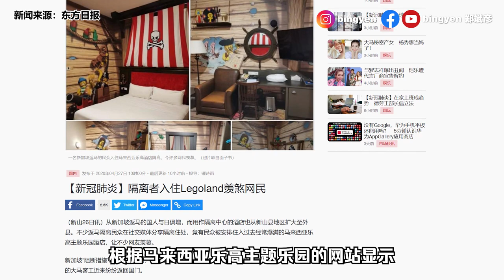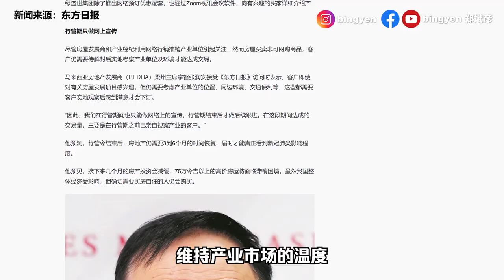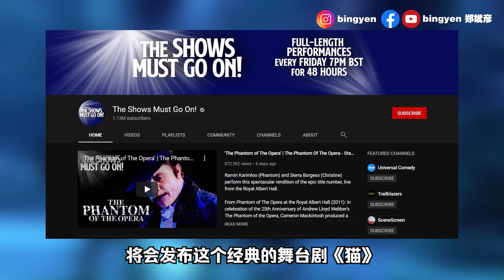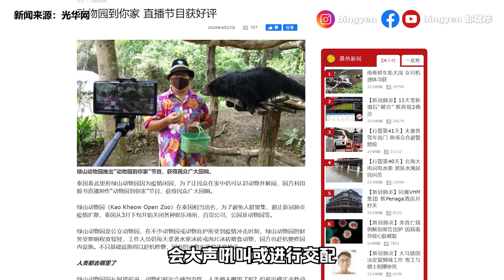【新闻最郑点】4月27日 – 房地产公司推出网络预订房产优惠 | 中国学生戴“一米帽”防疫 超可爱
这个一米帽真的太有创意了，有趣味性又有教育性，很赞！

1）95人出院
2）隔离者入住Legoland羡煞网民
3）房地产公司推出网络预订房产优惠

【国际新闻】主播： Student Tan 学昇
1）502免费观赏音乐剧《猫》！
2）人潮没了 泰国动物更快乐
3）中国学生戴“一米帽”防疫 超可爱